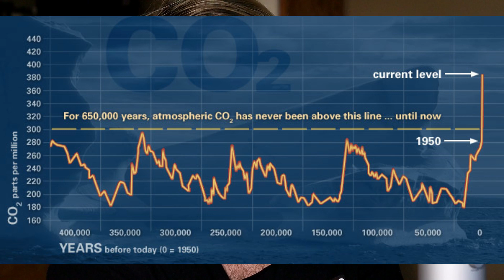We're the WORST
"A new flagship UN report on climate change out Monday indicating that harmful carbon emissions from 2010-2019 have never been higher in human history, is proof that the world is on a “fast track” to disaster, António Guterres has warned, with scientists arguing that it’s ‘now or never’ to limit global warming to 1.5 degrees."